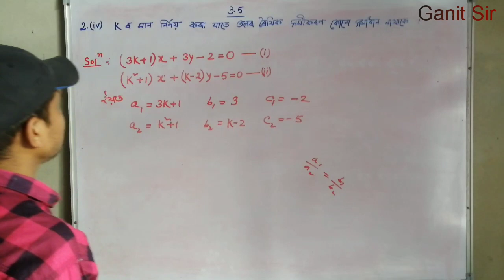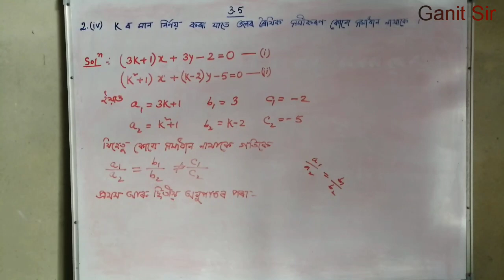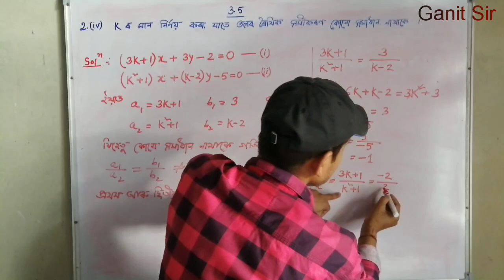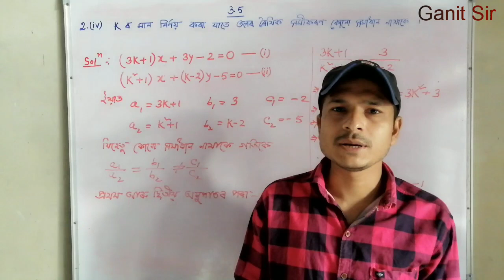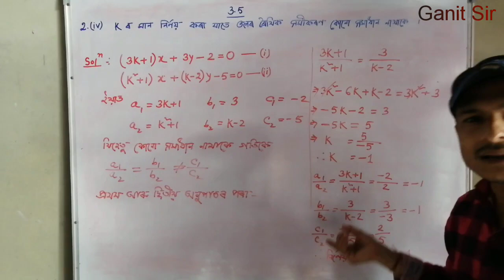Ganit Sir Class X chapter 3.5 Question no 2 (iv) in Assamese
Class 10 exercise 3.5 Question no 2(iv)